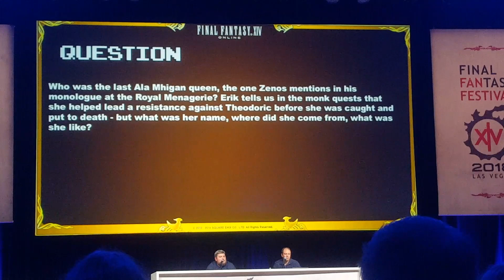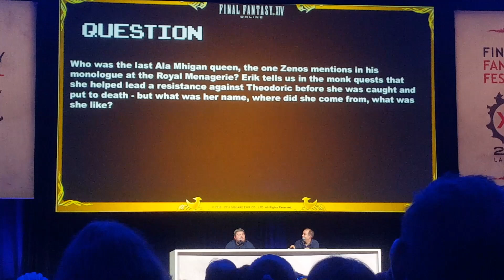XIV Fan Fest - KOJI ANSWERED MY QUESTION.